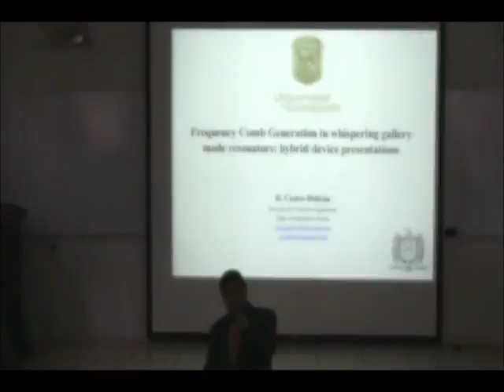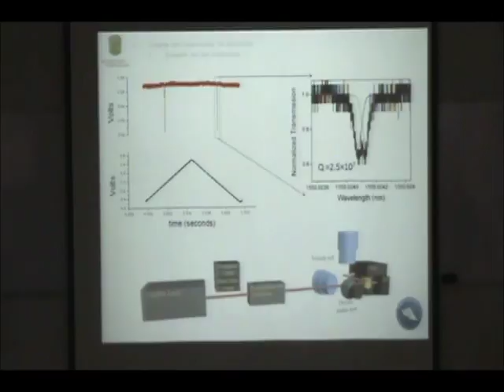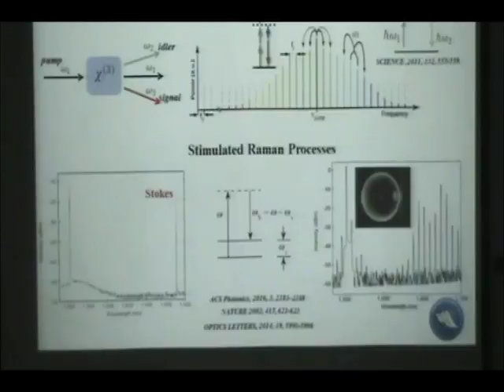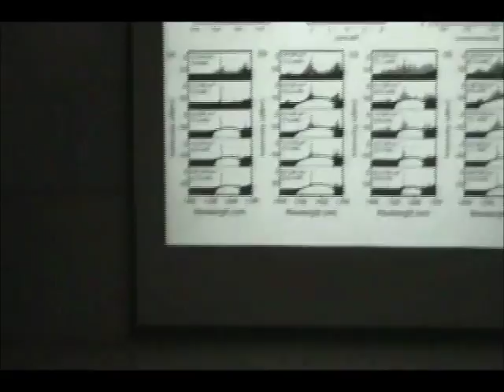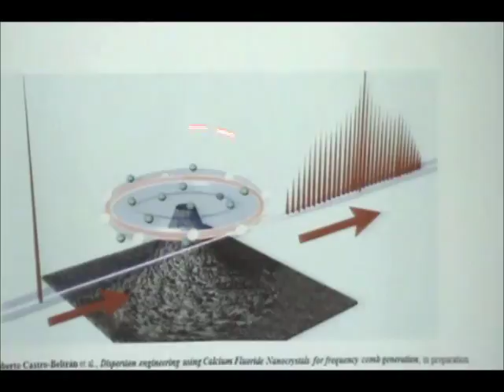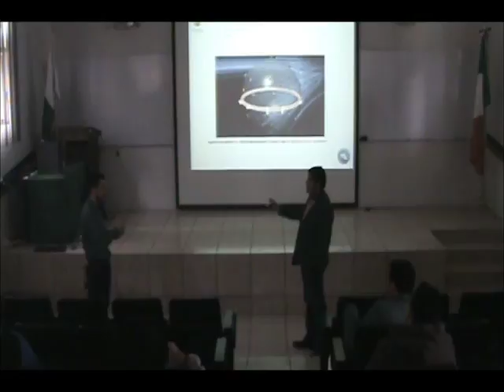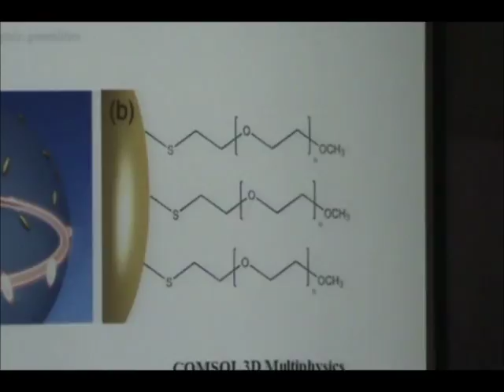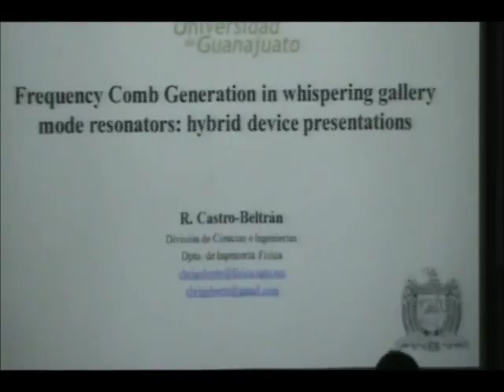Frequency Comb Generation in whispering gallery mode resonators: hybrid device presentations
Seminario del 8 de febrero de 2018 en la Unidad Académica de Física de la Universidad Autónoma de Zacatecas presentrado por Rigoberto Castro-Beltrán